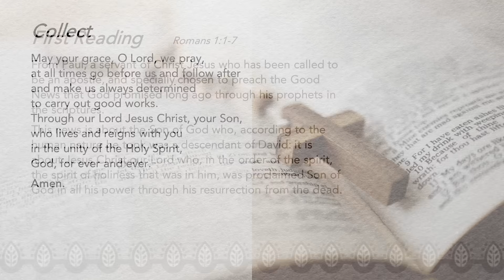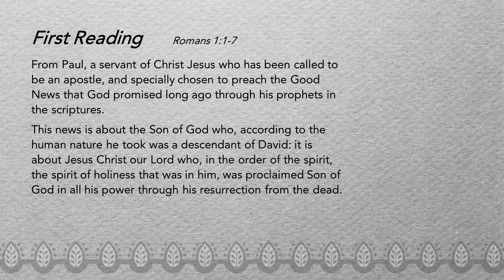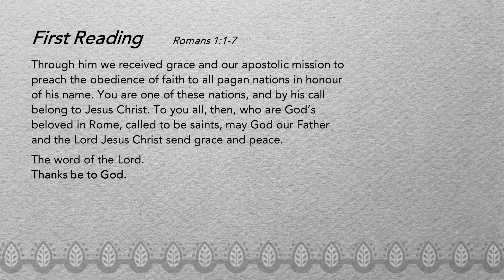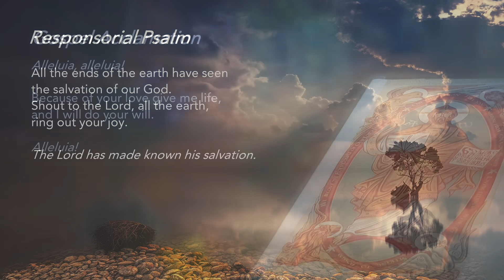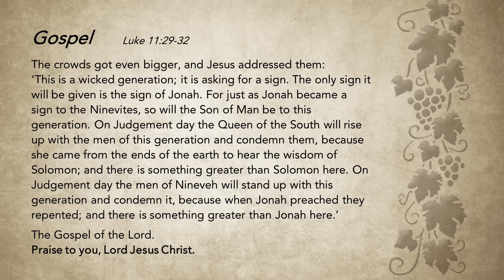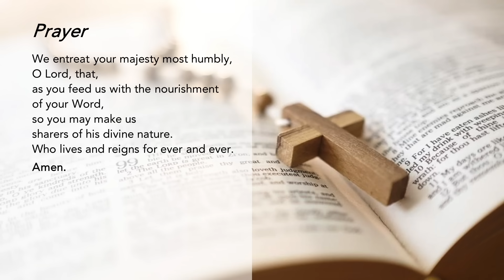Liturgy of the Word - Sign of the Times - Friar Michael D'Cruz - 16 October 2023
Monday of Week 28 in Ordinary Time

Let God's word help you navigate life. With a spirit of openness, engage with those around you and bring Christ’s light to the world.

Support us in our efforts:
St Mary of the Angels:

Special thanks to the contribution of:
The following ministries of St Mary of the Angels:
Lectors Ministry
Luminaire Ministry
Music Ministry